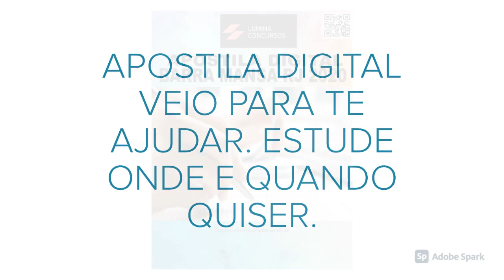APOSTILA PREFEITURA DE BARRA MANSA RJ 2020 ENGENHEIRO AGRÔNOMO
A Prefeitura de Barra Mansa, no estado do Rio de Janeiro, divulgou recentemente uma retificação referente a um de seus dois novos Concursos Públicos destinados ao preenchimento de 1081 vagas em funções dos níveis fundamental, médio, técnico e superior.